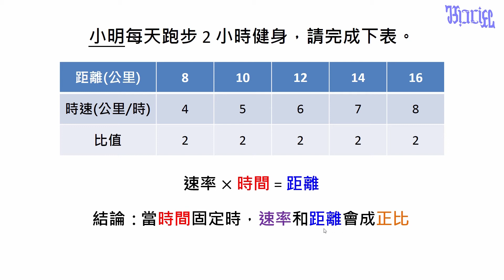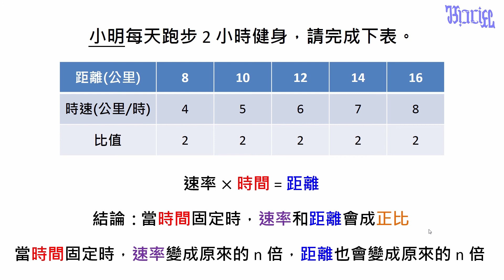速率 - (23)時間固定時，距離和速率的關係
國小高年級數學教學，本影片在說明當時間固定時，速率和移動距離會呈現正比關係。。